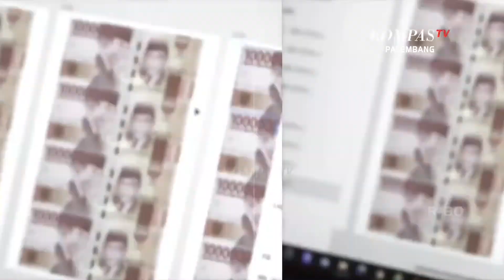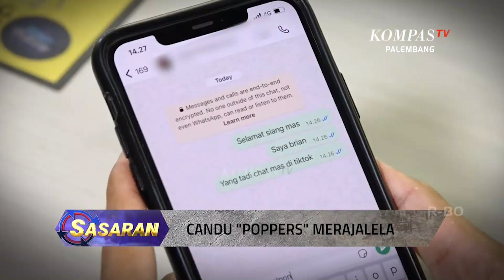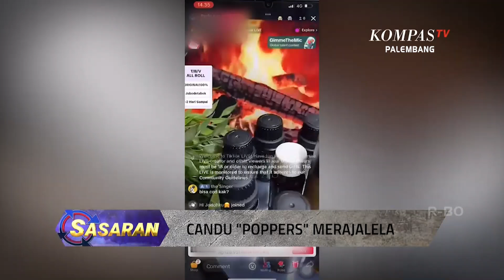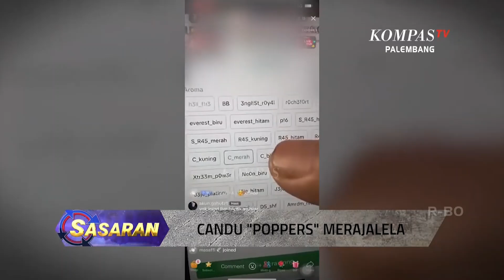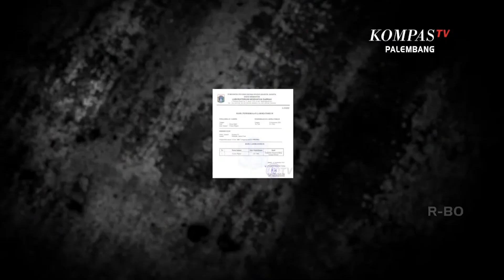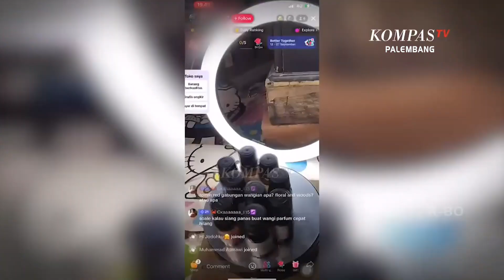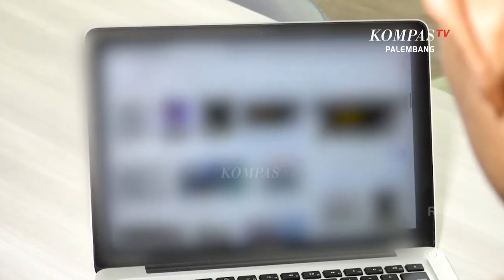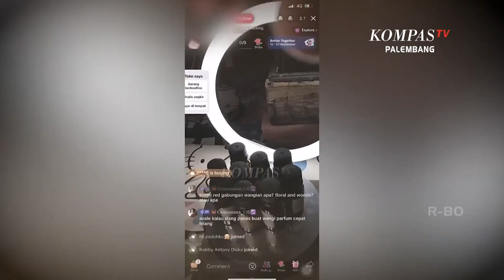WASPADA! Candu Poppers Merajalela _ SASARAN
KOMPAS.TV-WASPADA! Candu Poppers Merajalela _ SASARAN